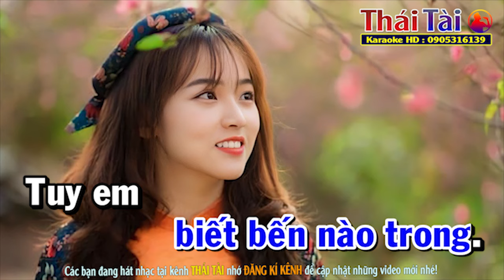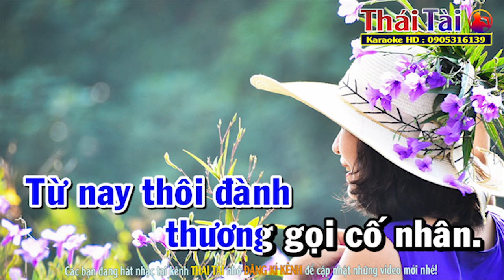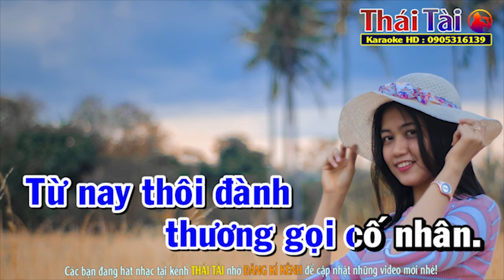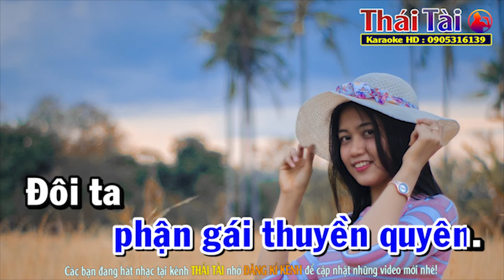Phận Gái Thuyền Quyên Karaoke Tone Nam - Beat Thái Tài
►Bài hát : Phận Gái Thuyền Quyên
►Sáng tác : Nguyên Thảo & Giao Tiên
❖▬▬▬▬▬▬▬▬▬▬ஜ۩۞۩ஜ▬▬▬▬▬▬▬▬▬▬❖